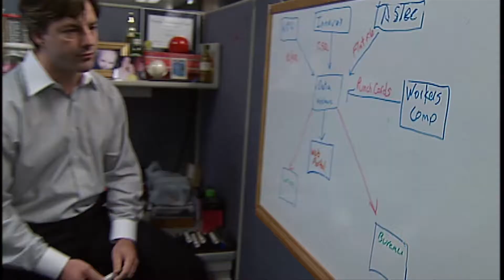Video Production Reel